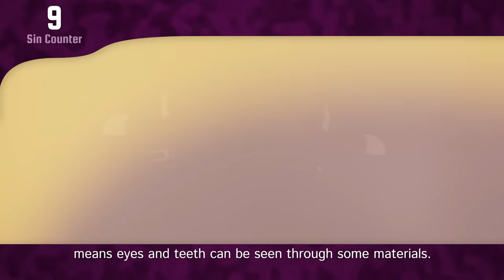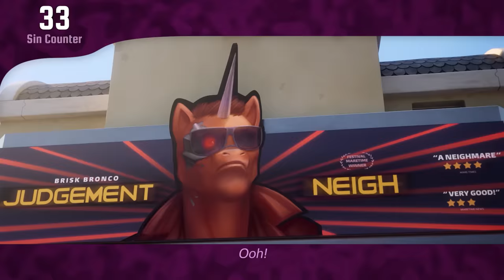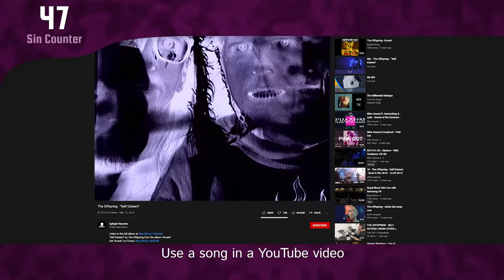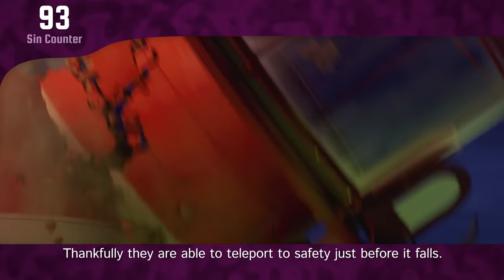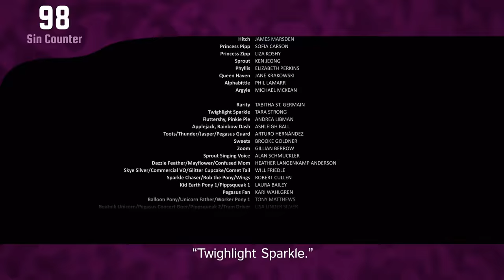Cinemare Sins: Everything Wrong With My Little Pony: A New Generation Movie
Let's see how the new pony generation's first exposure fares under the typical Cinemare Sins scrutiny. Spoilers: nopony is without sin.

I can't believe how far we've come. I've officially been a brony for ten years now, and I have been making Cinemare Sins videos for more than eight of them. As evident by the list of sins, I have some issues with the movie, but overall I enjoyed it and I'm really excited to see where things go from here. I have no plans to leave Friendship is Magic, it's part of my name after all, but G5 is sure to prove to be a fun time. The ride never ends!

Are you interested in hearing more of my G5 thoughts, but outside of a nitpicky list of sins?

Cinemare Sins is a fan-made series inspired by Cinema Sins. Be sure to check out the original

Thanks to thatguy1945, Flynn, and HenBasket for suggesting sins!

$1 tier includes Discord server perk, patron-only feed, and early access to new videos.